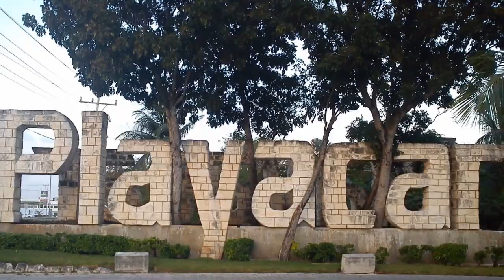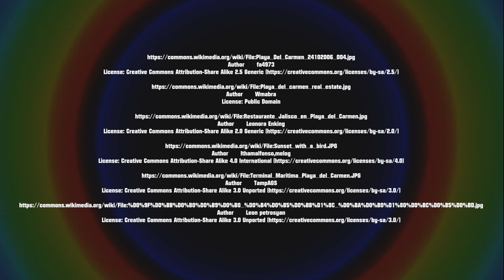Playa del Carmen. Mexico | RotWo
Playa del Carmen is a city located along the Caribbean Sea in the state of Quintana Roo in Mexico. It is a popular tourist area in eastern Mexico. Playa del Carmen boasts a wide array of tourist activities due to its geographical location in the Riviera Maya. It has also been the destination of PGA Tour golf tournaments and the set location for various television shows.

Playa del Carmen es la cabecera del municipio de Solidaridad, Quintana Roo, localizado al sureste de México, y al sur de Cancún.
Está dentro de la zona turística denominada "Riviera Maya". La ciudad (ubicada en las coordenadas 20,62° norte y 87,07° oeste) es banada por las aguas del Mar Caribe y su principal actividad económica es el turismo.